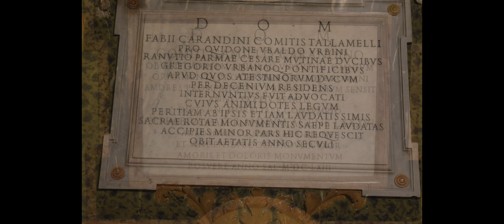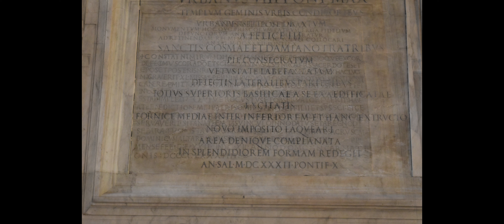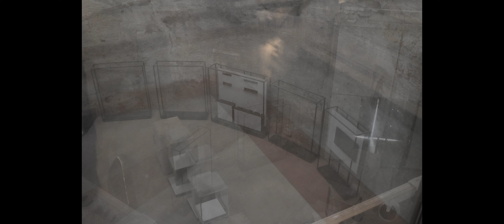Santi Cosma e Damiano, Rome Italy